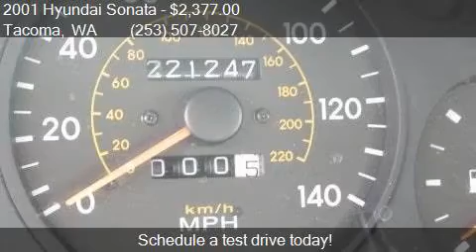2001 Hyundai Sonata GLS 4dr Sedan for sale in Tacoma, WA 984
This 2001 Hyundai Sonata GLS 4dr Sedan is for sale in Tacoma, WA 98409 at GT Auto Sales and Service.

Transmission:
Color: Brilliant Silver
Mileage: 221240
Contact GT Auto Sales and Service 7004 S Tacoma Way Tacoma, WA 98409 to test drive this 2001 Hyundai Sonata GLS 4dr Sedan today.